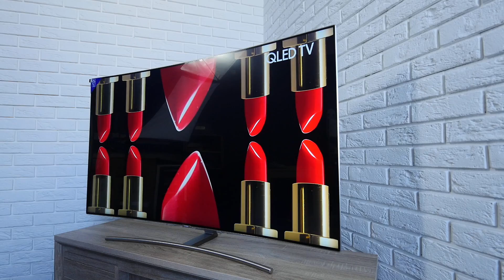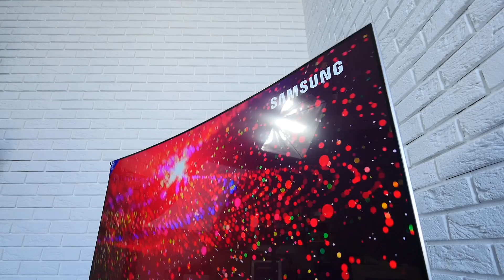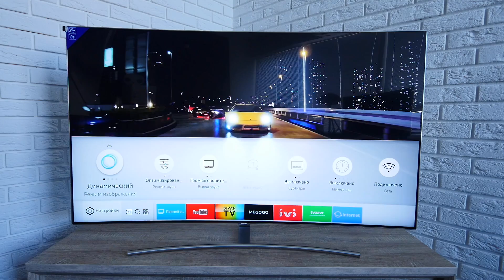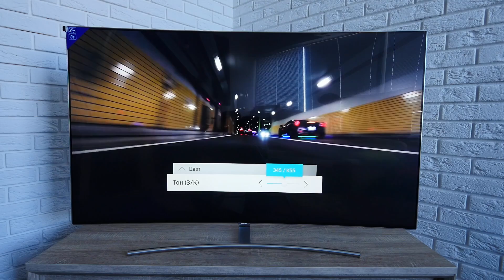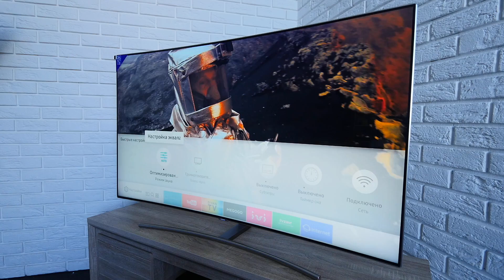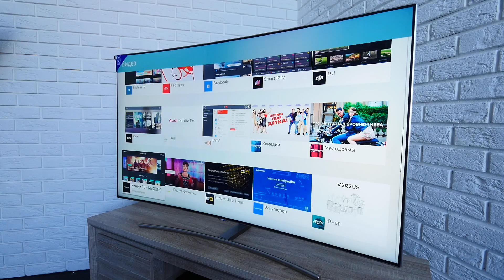Samsung QLED TV. Квантовая революция?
Сегодня мы расскажем Вам про металические квантовые точки, 4K и HDR. Флагман линейки TV от Samsung - Q8C!

☞ ТАЙМКОД:
0:42 - технология QLED
1:38 - разница между OLED и QLED
3:01 - дизайн Samsung QLED TV
3:49 - пульт
5:34 - режимы
7:15 - звук
7:58 - операционная система Tizen
8:25 - итоги

В нынешнем видеообзоре рассматривается телевизор Samsung QLED TV 55" Q8C 2017 года - роскошный представитель современного флагманского класса. Его обзор стал удачным поводом рассмотреть целый ряд новейших актуальных технологий. Прежде всего, здесь применяются так называемые металлические квантовые точки. Данная технология позволила повысить яркость изображения без ущерба для цветопередачи, а также увеличить контрастность и динамический диапазон изображения. QLED дисплей этого телевизора выгодно отличается уровнем яркости в 2000 нит, тогда как OLED экран способен выдать только 800 нит. Кроме того, QLED защищен от такого неприятного явления, как выгорание.
Модель Samsung QLED TV Q8C - это элегантное устройство с изогнутым экраном диагональю 55" и разрешением 3840 x 2160. Комфортный доступ ко всем разъемам обеспечивает коммутационный блок One Connect. Управление представлено изящным и эргономичным пультом One Remote с мощным голосовым управлением. Система Samsung SMART TV обеспечивает гибкую настройку различных параметров просмотра и богатую функциональность. Узнать больше об особенностях новинки ведущего бренда можно, посмотрев обзор.